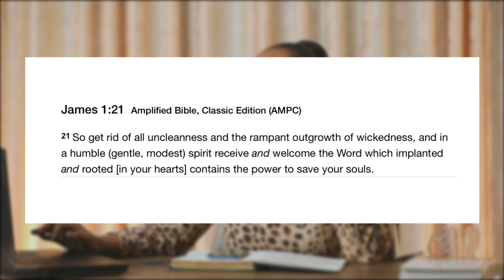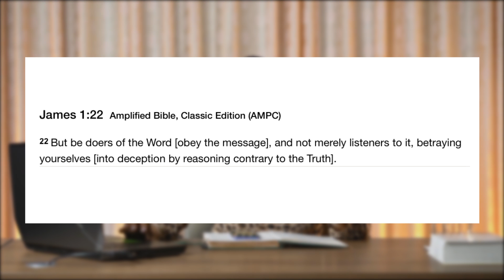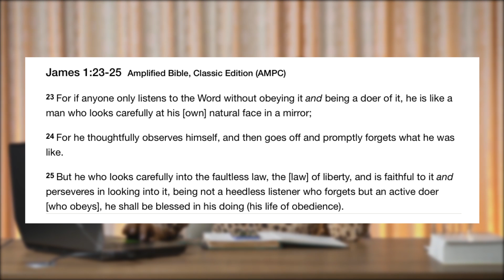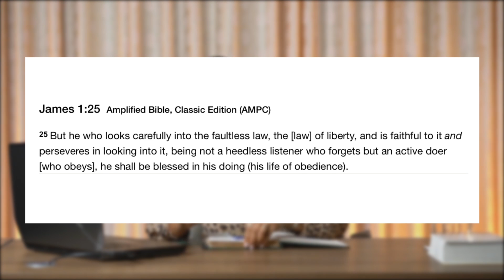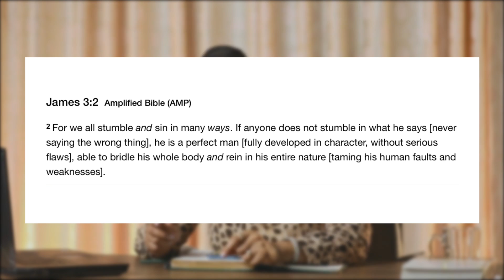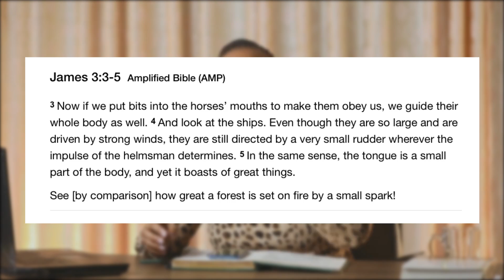The Tongue of a Matured Christian - Pastor Nsiandumi Ndossi [17th May 2020]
How do we measure a Christian's maturity? One of the ways we do that is by what James says, "For we all stumble and sin in many ways . If anyone does not stumble in what he says [never saying the wrong thing], he is a perfect man [fully developed in character, without serious flaws], able to bridle his whole body and rein in his entire nature [taming his human faults and weaknesses].

James 3:2 AMPC", meaning, if one is able to tame their tongue then He is matured in character, the character of Jesus is seen in him, if one restrains himself from speaking evil then he has control over his destiny.

The tongue is small but very powerful, it boasts of great thing, and it's fortunate enough we get to see what one allowed their tongue to boast about because we always eventually see the results. It's only a matter of time before we know what fills one heart, after they open up their mouths.

When we receive the Word of Truth with humility and a spirit of meekness, being ready to learn, then the Lord is ready to speak more however, when we do and live the Word we show that we are true followers of Christ and we walk in blessings.

James has powerful things to say that can be really helpful in our walk of faith and receiving, living the Word and taming our tongues is some of the ways we show maturity and obedience! We are blessed and privileged to have access to the Word of God, let's make sure that we make the best out of it!

Offerings, Tithes & First Fruits
Mobile Money: Tigo Pesa : 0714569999 [Kings Touch]

Bank Name: Equity Bank
Account Name: Kings Touch Church
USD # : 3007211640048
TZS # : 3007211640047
TZS # : 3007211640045 [Funds for Land]